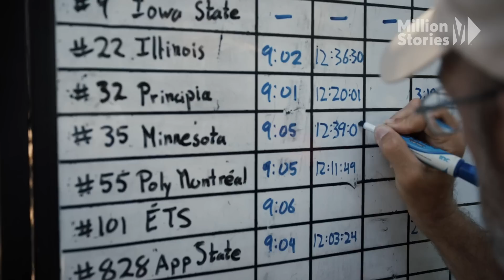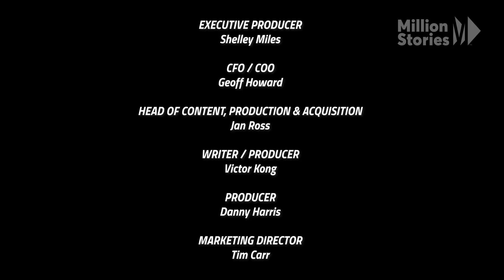The Final Stretch | Solar Chariots Part 5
In the thrilling finale of Solar Chariots, teams battle storms and limited battery life as they race towards the finish line of the American Solar Challenge. Which team secures victory? Watch to find out! 🏎️🌞

Our solar racing teams embark on the last stretch of the American Solar Challenge as they race their final days from Lander, Wyoming to the finish line in Twin Falls, Idaho. MIT's solar-powered cars start strong, followed closely by Principia College, while University of Minnesota dominates the multi-occupant vehicle category. But over the three days of racing, anything can happen.

The race to victory intensifies as teams battle unpredictable weather conditions, with stormy winds threatening their chances to recharge their batteries. Safety is a top priority as they strategize how to cover their vehicles and preserve their energy reserves.

Teams speak about their budget constraints, and how they must seek financial support from sponsors to incorporate cutting-edge technology and equipment into their vehicles. In-kind donations from companies like Spirit Aero Systems provide crucial resources, enabling teams to construct their cars with materials worth tens of thousands of dollars.

But it's not just about winning; every team that participates showcases their dedication and hard work, pushing the boundaries of sustainable transportation.

Experience the camaraderie and teamwork among the students and staff, as they support each other through the race, ensuring everyone's safety and success. Learn how logic and passion go hand-in-hand in the pursuit of solar car racing excellence.

In the end, just one team emerges as the victor, covering an astonishing 1,940 miles; a testament to their exceptionalism and perseverance.

Don't miss this incredible journey of innovation, collaboration, and the limitless possibilities of solar energy. Watch the Solar Chariots series finale and witness the thrilling conclusion of the American Solar Challenge!